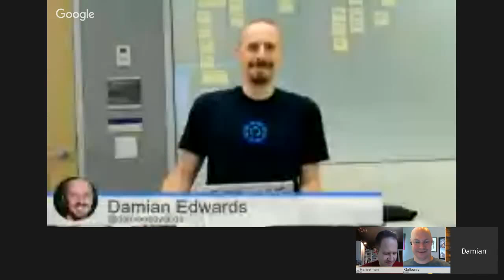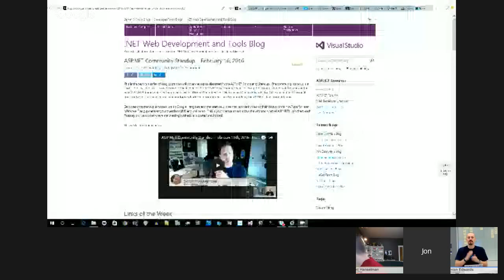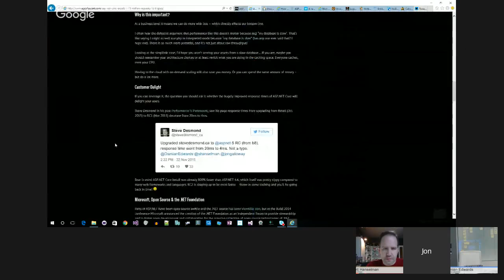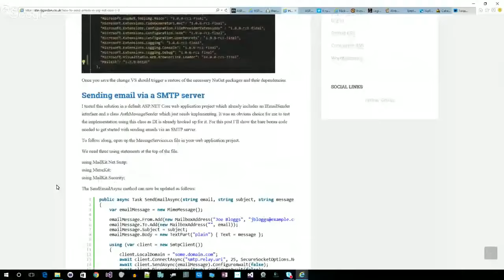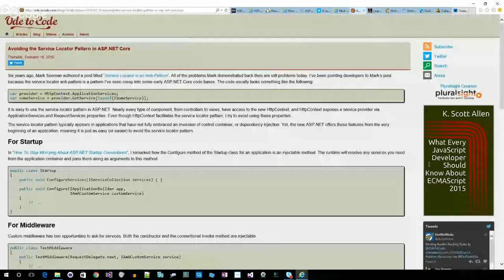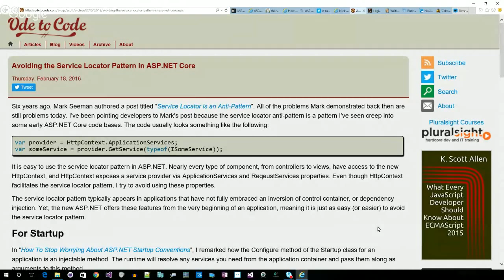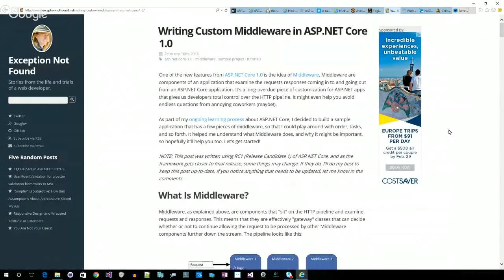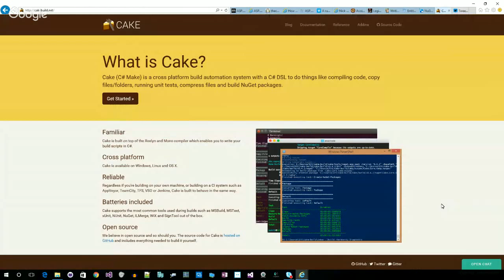ASP.NET Community Standup - February 23rd, 2016 - Getting Closer